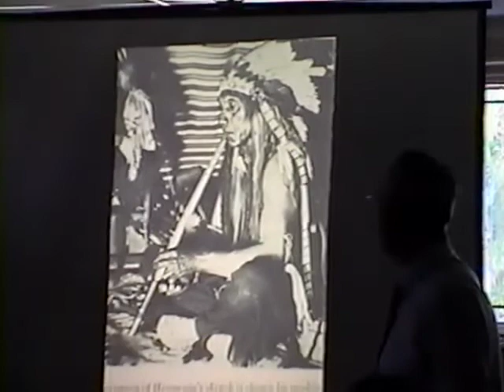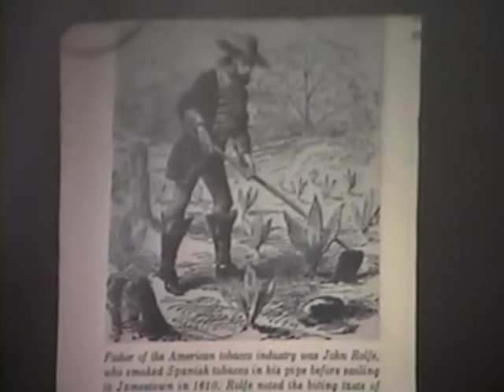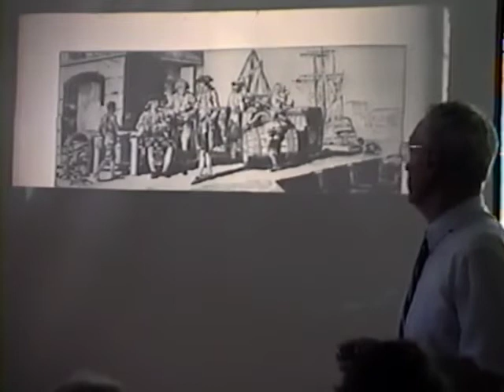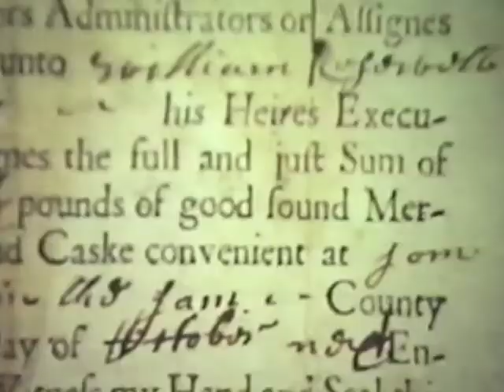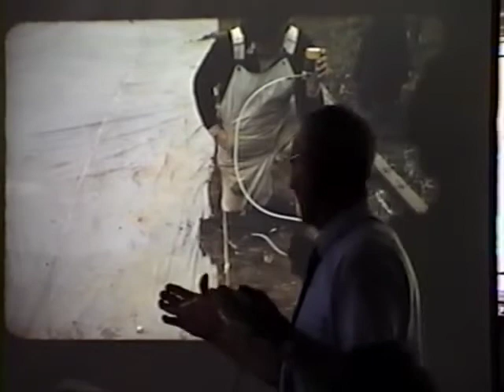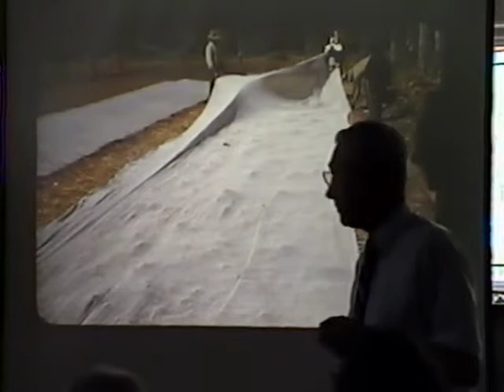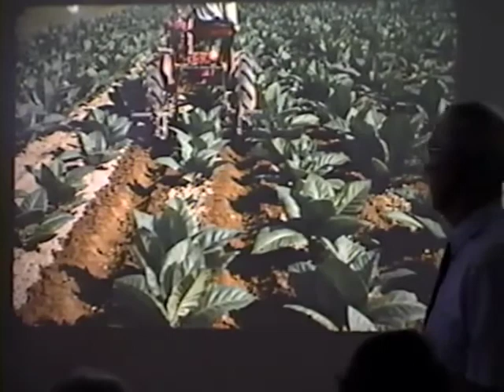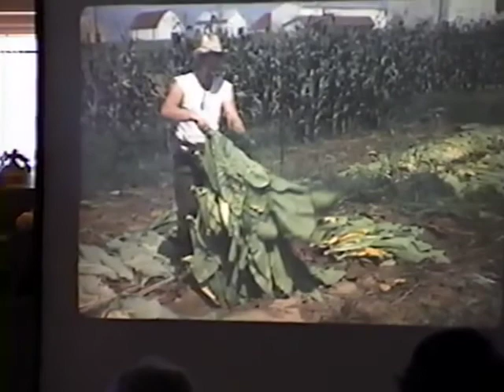Tobacco: History and Culture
Speaker:
Jack Hoyert, Agronomy Professor Emeritus, University of Maryland

Location:
Marietta Mansion, Glenn Dale, MD